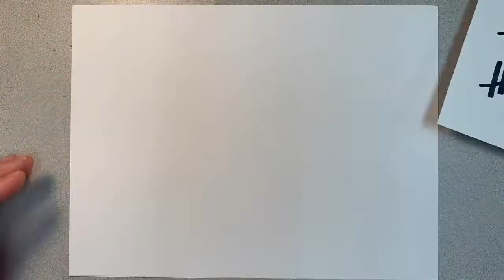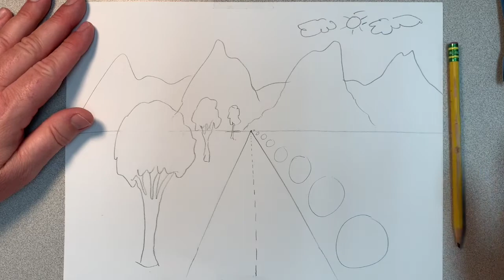ONE POINT PERSPECTIVE